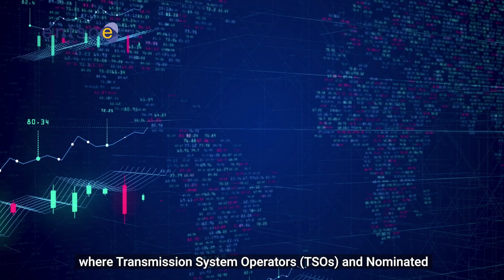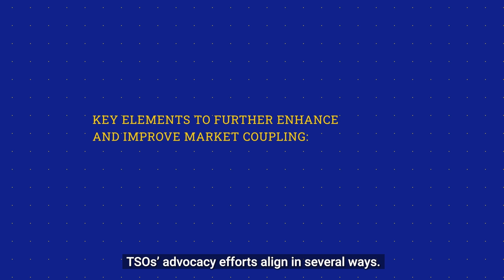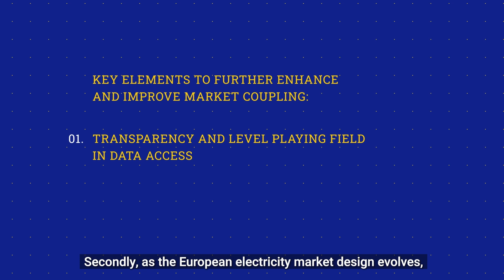Market Report Video Series: Market Coupling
In this episode, we review the significant milestones of the Single Day-Ahead Coupling (SDAC) and Single Intraday Coupling (SIDC) projects, as outlined in the ENTSO-E Market Report 2024. Learn about the collaboration between Transmission System Operators (TSOs) and Nominated Electricity Market Operators (NEMOs) as they work to enhance the efficiency of electricity markets across Europe.